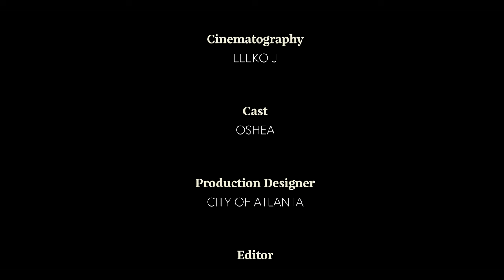my way x oshea (official video)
Get Social with OsheaXI today